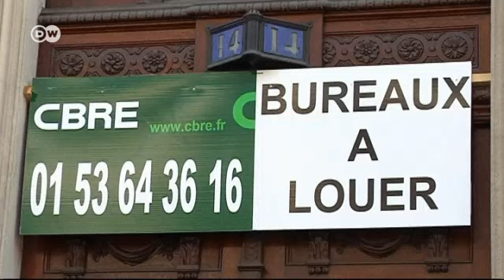Боротьба з нестачею житла у Парижі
Ціна оренди на квартири у Парижі постійно зростає. Водночас багато будівель порожніють. Мерія викупила офісне приміщення банку та облаштувала там студії та квартири. Цього домоглася громадськість.